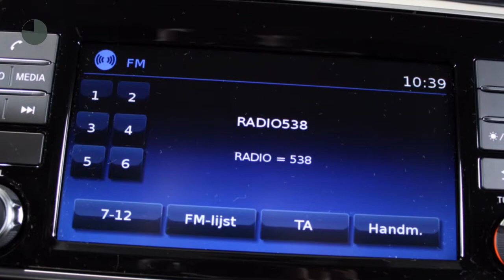Nissan Micra 1.0L ACENTA (Ext. Pack Black / Rijklaar)